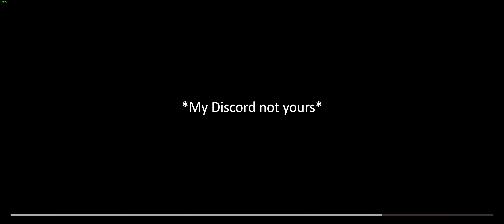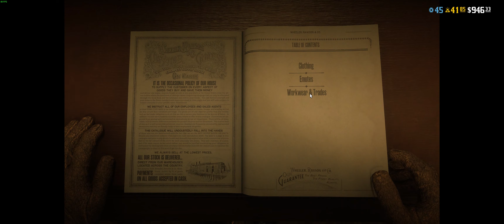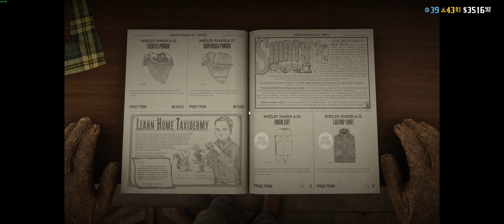Red Dead Online - One Last Ride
Red Dead Online, to me, is officially dead. Rockstar has admitted they have no plans to make big updates to the game. This easily could've been the biggest Western "Sim" game but sadly because it didn't make as much money as their cash cow GTA5 they didn't want to invest in it, even with the player base begging for more updates. The rest of this small gang have all moved on to other games, but boy was it fun while it lasted.